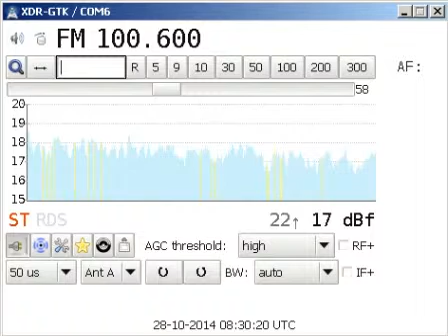100 6 Radio FFN, Rosengarten 28 10 14 0829